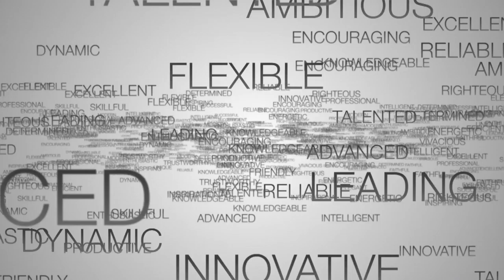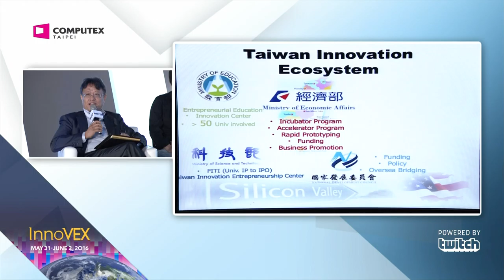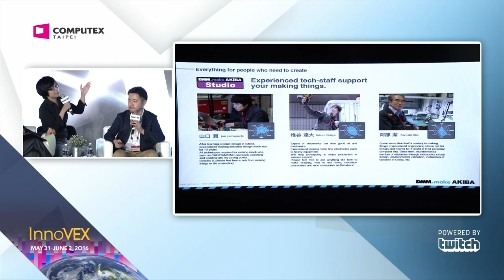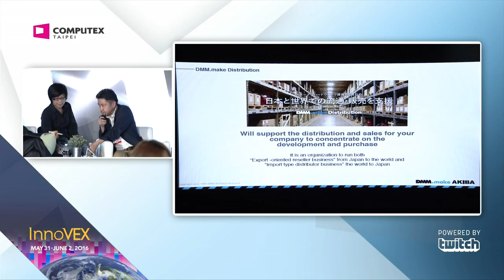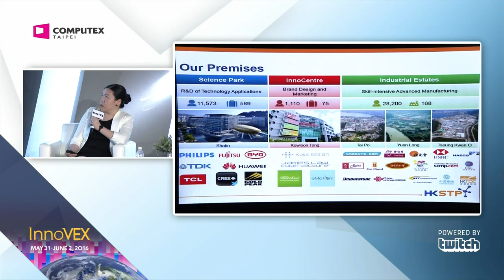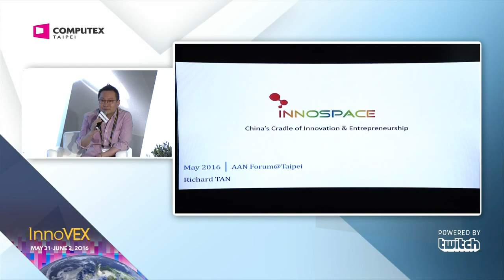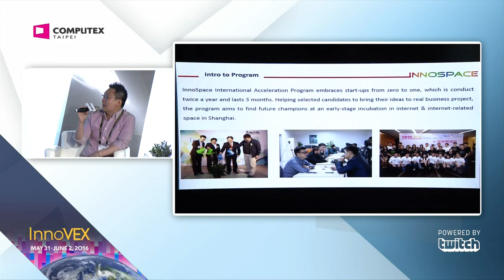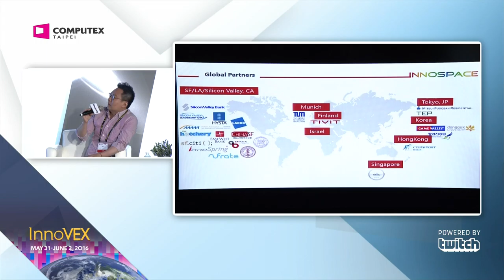2016 InnoVEX Forum- 0601 AAN Forum How to Strategically Operate Business & Industrial Accelerator?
Panel Discussion: How to Strategically Operate the Best Business & Industrial Accelerator within the Integration of Local Area Resources and Advantages?
Moderator: Ching Yao Huang, Director of Center of Industry Accelerator and Patent Strategy NCTU
After Ching-Yao, Huang graduated from Physics Department of National Taiwan University, He proceed his Master at New Jersey Institute of Technology of EE, and His Ph. D. at Rutgers University. Nowadays,  His role is as Deputy Dean of ECE of National Chiao Tung University and also Director of it’s Tainan campus and Director of Center of Industry Accelerator and Patent Strategy.

Panelists:
Mitsuo Hashiba, General Manager of DMM.make AKIBA
Born in 1976. Experienced an engineer and director in IT/Web industry, and started the career in DMM.com Labo in 2011. As a vice president of the business unit of online video contents delivery, launched many kind of new business. Engages in DMM.make AKIBA as a general manager from 2015 to present. Progress activating the platform of making things in the future.

Hsien Hui Tong, Director of Inforcomm
Tong Hsien-Hui graduated in 1998 from the National University of Singapore with a Bachelor of Electrical Engineering, joining Mobil Oil.  Together with a partner, he co-founded a data mining company in early 2002 which he sold in 2004 to a global bank. He has served as the CEO of the National University of Singapore Society as well as the Vice President, Asia for Staples Inc.  Prior to joining Infocomm Investments Pte Ltd (IIPL), he was the Managing Partner, Asia Pacific for Wassax Ventures, focussing on startups in the Artificial Intelligence, Virtual/Augmented Reality, Internet-of-Things and Biotech sectors.  As Director of Investments at IIPL, he is responsible for all direct investments, from seed funding, Series A, to Pre-IPO.

Kiki Wang, Acceleration Programme Manager of HKSTP
Kiki joined Hong Kong Science and Technology Parks Corporation in 2015 as the Manager of Leading Enterprises Acceleration Programme (“LEAP@HK”). Prior to that she worked as entrepreneur, early-stage investor and consultant in North America and Asia for 10 years. She used to work with HNA, TrendStar Innovations Limited and Chrysalix Energy Venture Capital, a world leading early stage cleantech VC firm. Kiki got a Master’s in Finance and received her MBA degree from Sauder School of Business, University of British Columbia, in corporate finance and strategic management. She also attained CFA Charter and Certified Merger & Acquisition Advisor designation.

Richard Tan, CEO of InnoSpace
Richard Tan has been providing talent solutions to enterprise and even international business connectivity within the community and also help build up technology platforms such as cloud computing and internet datacenter all over the world.